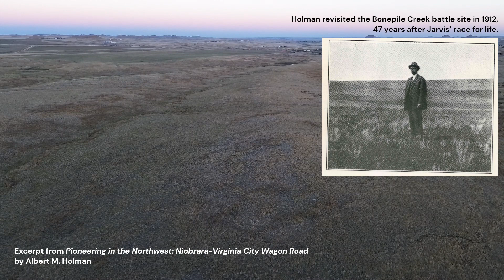Jarvis' Flight - full screen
Excerpt from Pioneering in the Northwest: Niobrara-Virginia City Wagon Road by Albert M. Holman